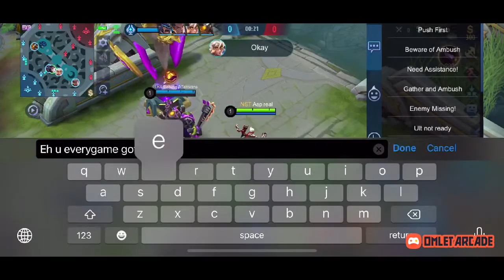EP 3 - ROAD TO GLOBAL CLAUDE | ASPIREAL